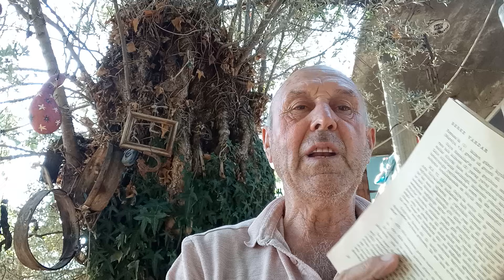Fransız Edebiyatı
Fransız Edebiyatı#BerkeVardar#Fransa#fransatürkleri#fransadaokumak#fransadayaşamak#fransadahayat#fransadakitürkler#fransadayaşayantürkler#fransadayaşam#cumhuriyet#cat#kültür#kitten#yazarlar#travel#kedi#duet#edebiyat#horoz#tavuk#civciv#paris#akdeniz#